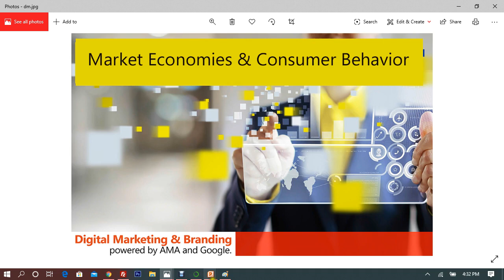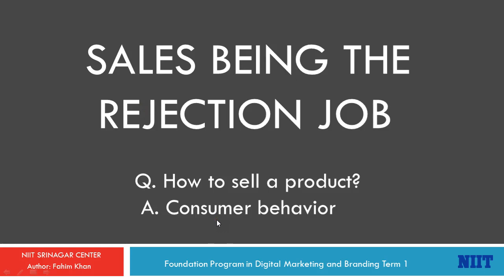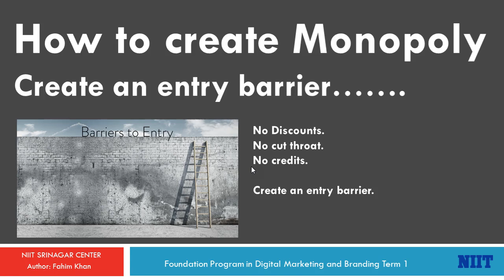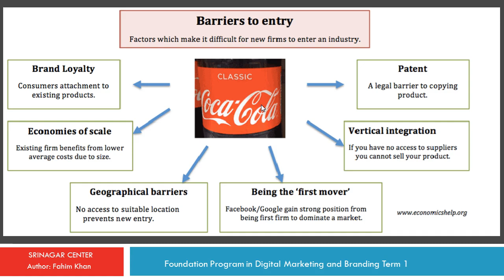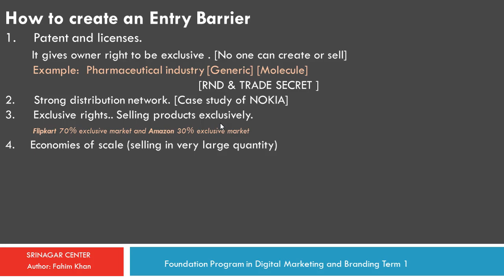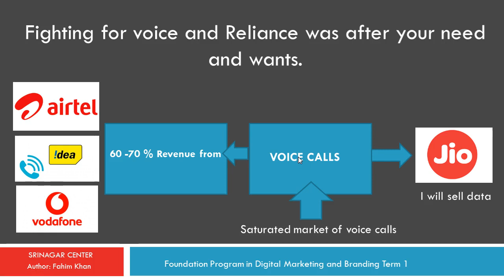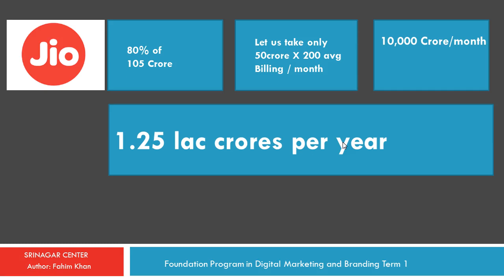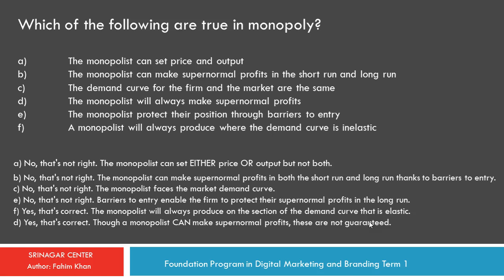How to Create Monopoly (JIO Case Study)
Learn how to create monopoly and barriers to entry,  Market penetration strategy of JOI (case Study)